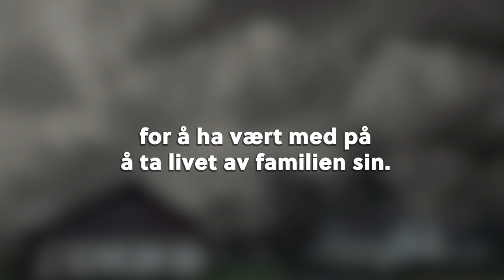Trailer Per Orderud – skyldig eller uskyldig? - Svarttrost Dok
Lyst på siste nytt fra Svarttrost? Meld deg på nyhetsbrevet vårt her

I 2002 ble Per Orderud dømt til 21 års fengsel for å ha vært med på å ta livet av familien sin. Nå, 21 år senere, skal gjenopptakelseskommisjonen snart bestemme seg for om saken skal opp igjen.

Hva har privatetterforsker Tore Sandberg funnet ut, og hvordan står egentlig bevisene mot Per Orderud seg i dag?

«Per Orderud – skyldig eller uskyldig?» er laget av Sindre Leganger. Lyddesign ved Nils Jakob Langvik. Ansvarlig redaktør i Svarttrost er Kari Hesthamar. Serien er fra 2023.